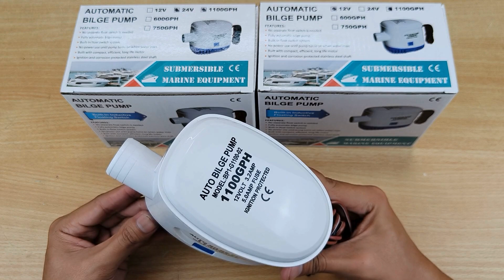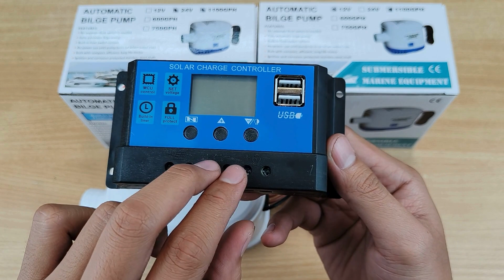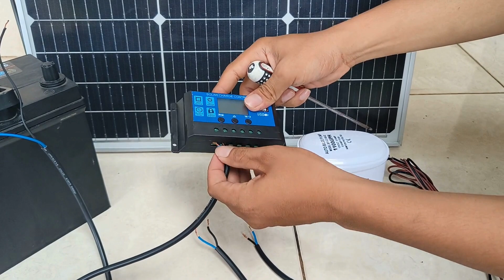Pemasangan Pompa Kuras Bilge DC Tenaga Matahari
Pompa Kuras Bilge DC Tenaga Matahari
Beli disini